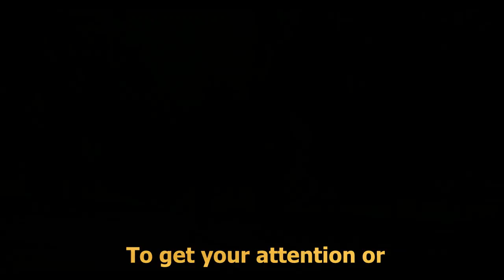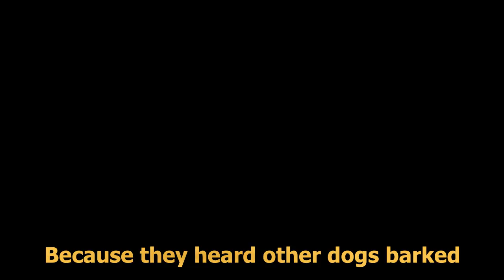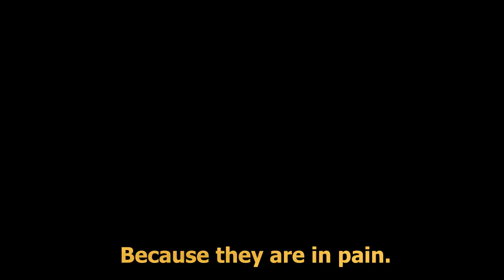Top 10 Most Common Reasons Why Your Dogs Barked And How To Train Them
If your dog’s barking is a problem, that caused stress to you and those around you.  And you are not sure, why are they doing so?

Please watch our video. You will see what are the top 10 most common reasons why your dogs barked.

After we have the answers to our problems. Dogs are our best friend, and we are the only best friend that they have. We better solve the problems.

Please click the link below to find out how to solve the problems by train them.

So we can improve our-self to make you more better
videos.